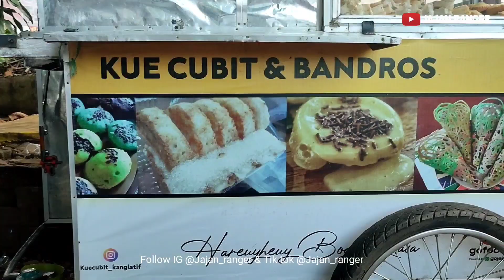CUMA MODAL TEPUNG OMSET 1,5 - 2 JT DULU KERJA IKUT ORANG | JUALAN SENDIRI JADI BOS MUDA KEBELI TANAH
KUE CUBIT LUTFI

OWNER

LATIF

LOKASI
jl. sawo jajar BOGOR

Ide bisnis

Ide jualan

Ide usaha

Ide kreatif

peluang bisnis

peluang usaha

usaha sampingan

Peluang usaha

Bisnis rumahan

Usaha rumahan

Usaha kekinian

Inspirasi usaha

kuliner bogor